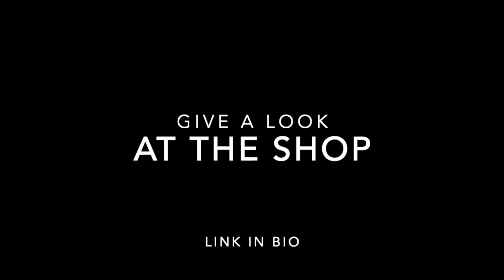Stencil cut process! hand-made! Fast video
Process of cutting stencil